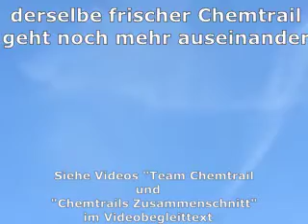Chemtrails Milchig verschlierter Himmel über dem Münsterland 11 08 2022 abends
Mein Video

wurde eben (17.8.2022) mit ca 250 Klicks innerhalb von 3 Tagen von Alphabet alias Youtube wegzensiert.

Streifen am Himmel, milchig verschmiert, kein Wasserdampf sondern Chemtrails, die aufgegangen sind, einer wir gerade neu abgesetzt und breitet sich aus.

Sie, das US-Militär, vergiften uns und stehlen uns das lebenswichtige Vitamin D.